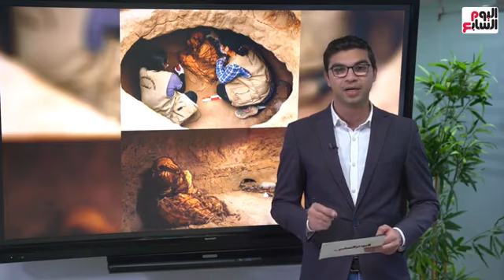الرعب.. الكشف عن مومياء ظلت مقيدة بالسلاسل لسنوات !